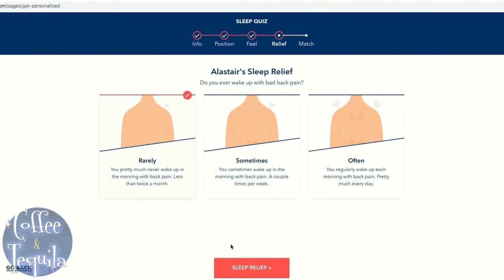The Gay S3x Quiz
Thank you Helix for sponsoring!  to get up to $200 off your Helix mattress, plus two free pillows.

Alastair @alastairjpatton
Zach @adventuresofzachandb